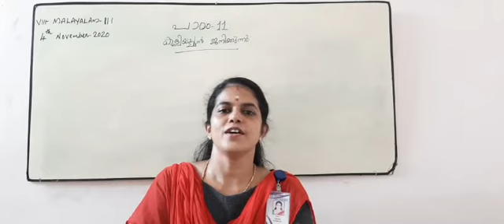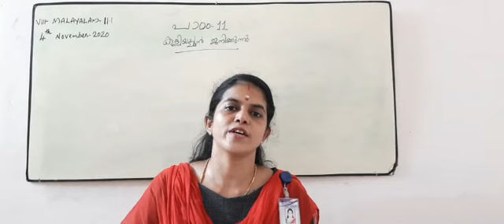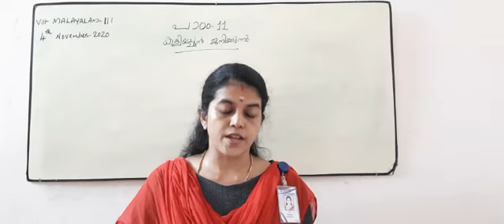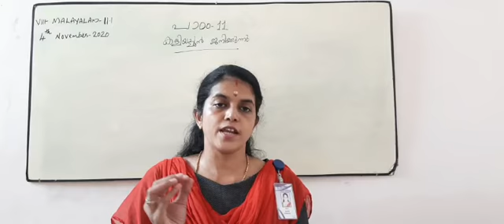Class Vlll/Malayalam 11.1/4th November 2020